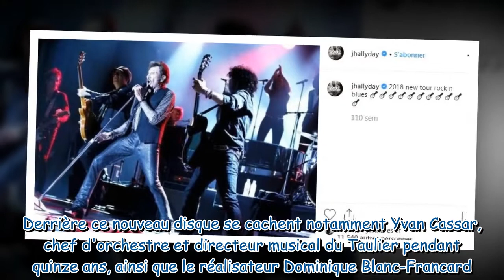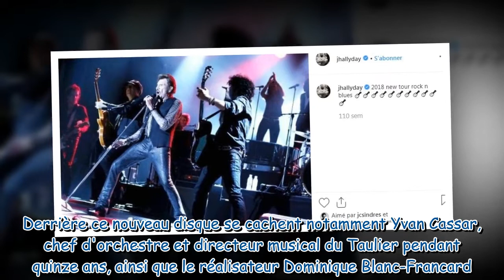Johnny Hallyday : un nouvel album posthume bientôt dans les bacs